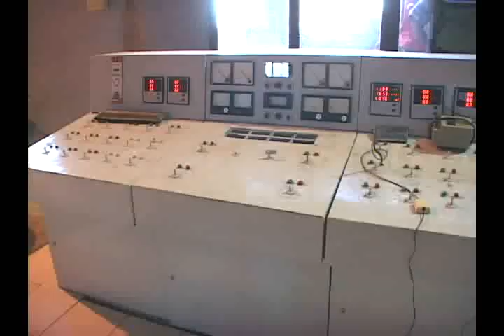Central Brasil: pormenores de la mayor inversión azucarera en Camagüey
Central Brasil: pormenores de la mayor inversión azucarera en Camagüey. Más información, ofrece la periodista Rosa Blanco Ramos.